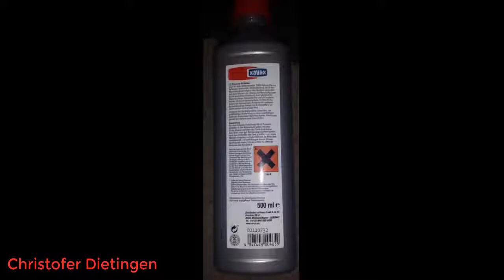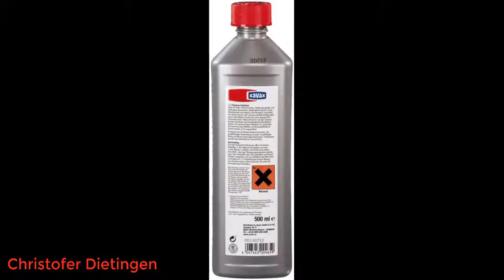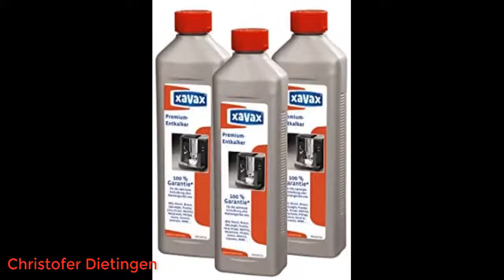Xavax Premium Entkalker für hochwertige Kaffeeautomaten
Die besten Hörbücher zuerst bei Audible
Amazon Music Unlimited
Amazon Prime Music
Werde jetzt Prime Student-Mitglied
noch mehr erleben auf Amazon mit Prime
Uneingeschränkter Zugriff auf Tausende kinderfreundliche Spiele, Videos, Bücher und Lern-Apps
Unbegrenzt Lesen Unbegrenzt Hören Auf allen Geräten
Amazon Wedding
Xavax Premium Entkalker für hochwertige Kaffeeautomaten, 1,5 L-Set 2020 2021.
Ideal für das Entkalken aller Vollautomaten, Halbautomaten, Siebträgergeräte und Kaffeepad-Automaten, auch geeignet für Filtermaschinen, Wasserkocher und Haushaltsgegenstände
Hohe Qualität: mit 4 hochwertigen Additiven für optimalen Korrosionsschutz: Metall und Kunststoffteile im Gerät werden nicht angegriffen
Vorteilspack: 3 x 0,5 Liter reicht für 15 Anwendungen (je 100 ml/2 L), mit Kindersicherheitsverschluss und abgedichtetem Verschlussdeckel
Kalkablagerungen in der Maschine führen zu: längerer Brühzeit mit höheren Stromkosten, niedrigeren Wassertemperaturen dadurch Geschmackseinbußen, Verstopfungen in den Leitungen, Korrosion an Metallteilen und Dichtungen, Reparaturanfälligkeit
Lieferumfang: 3 Premium-Entkalker
Premium-Entkalker für hochwertige Kaffeeautomaten, 3x0,5L-Set
Technische Details
Ausführung: Flüssigkeit
Inhalt: 500 ml
Sicherheitsverschluss: Ja
Verwendungszweck: Kaffee-Vollautomaten
Verbraucherhinweis
Kalkablagerungen in der Maschine führen zu: - längerer Brühzeit Ihres Gerätes mit höheren Stromkosten - niedrigeren Wassertemperaturen, dadurch Geschmackseinbußen beim Kaffee - Verstopfungen in den Leitungen Ihrer Maschine - Korrosion an Metallteilen und Dichtungen - Reparaturanfälligkeit mit hohen Folgekosten